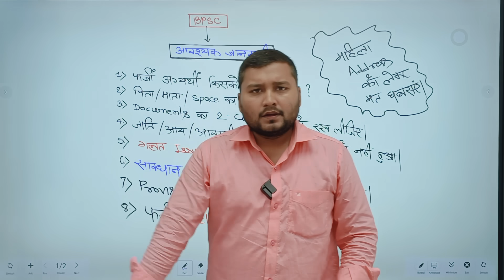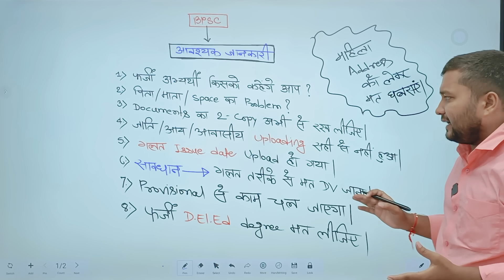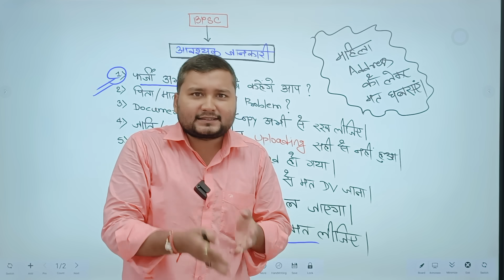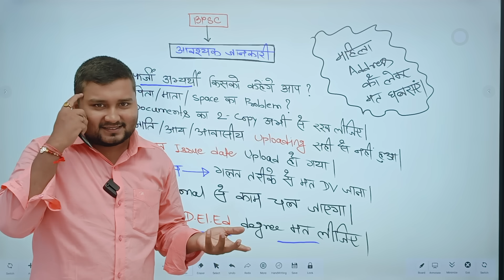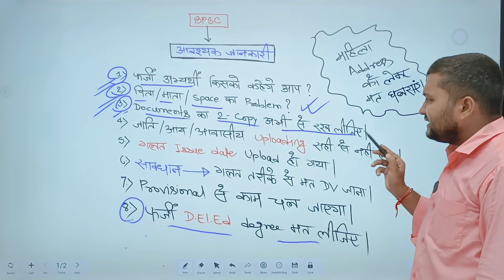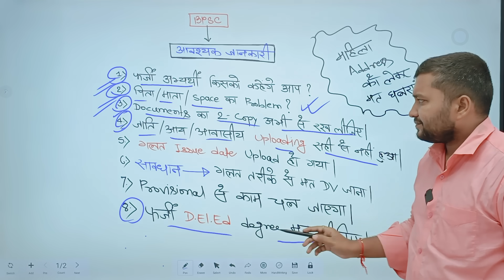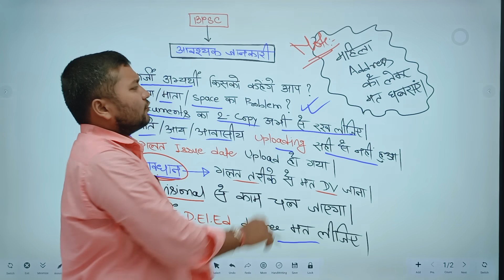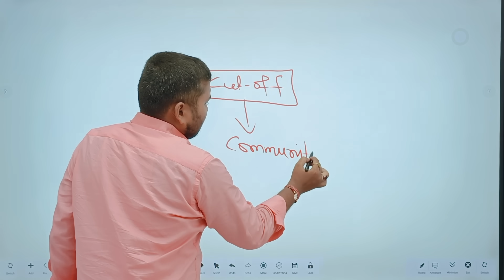आज क्या हुआ Documents verification में जान ले और आप ऐसी गलती मत करना 🤞🙏🙏🙏🙏